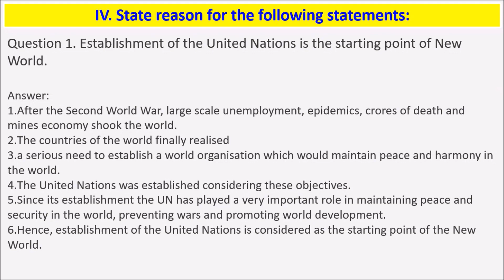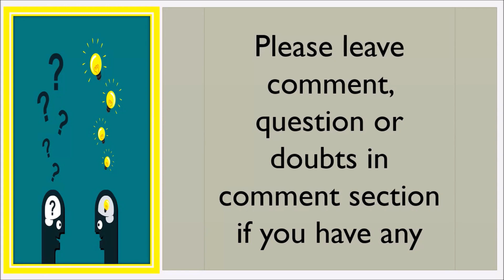GSEB Solutions Class 9 Social Science Chapter 6 World After 1945 Question 4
Hello Viewers,

Today we will discuss about GSEB Solutions Class 9 Social Science Chapter 6 World After 1945 Question 4